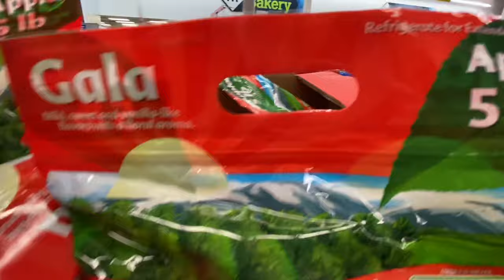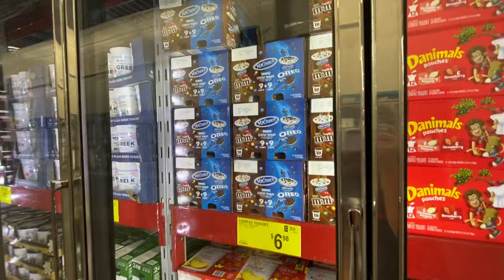Grocery shopping at Samsclub with baby bella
GroceryShoppingAtSamsclub# GGH Family Channel